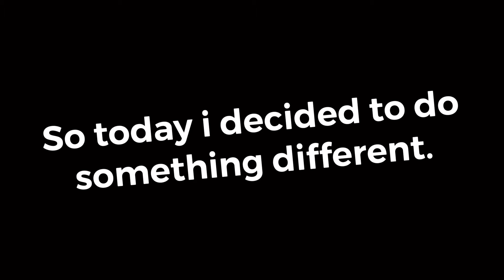I'm starting a series :D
Let me know what u guys think of this idea :D